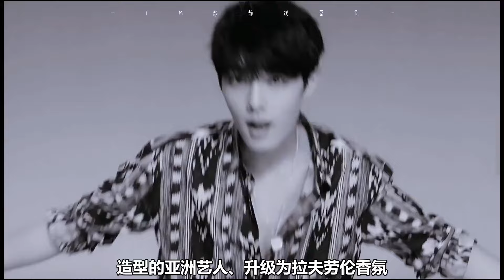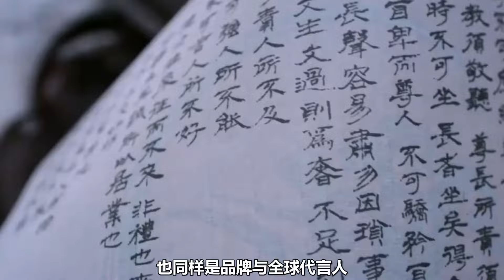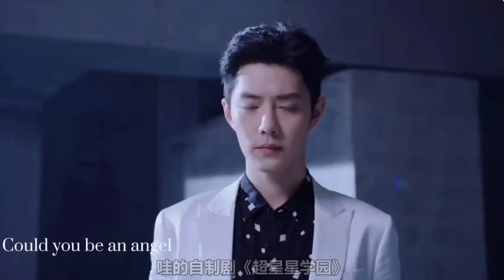肖戰罕見營業！出道八年20部戲！肖戰直播慶祝？